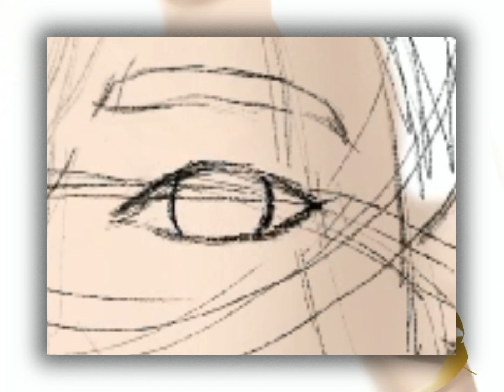Drawing My Second OC | Timelapse Video⏱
Hi everyone!
Today I am going to be drawing _________!